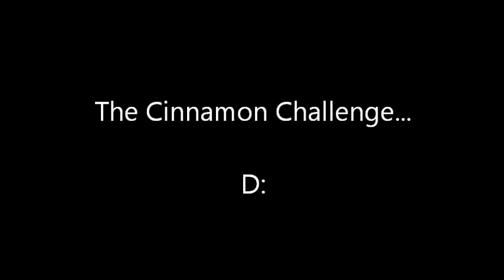Such Mainsteemerz.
We did the Cinnamon Challenge at 7 o'clock in the morning. Yes, we aren't normal, we gathered..